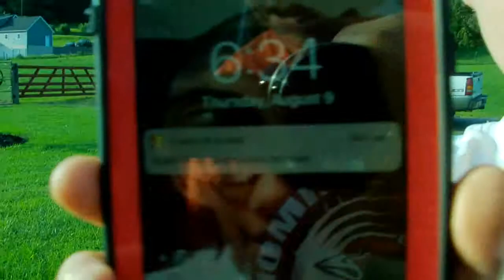hacking lukes youtube channel